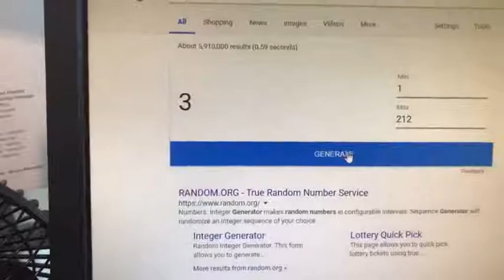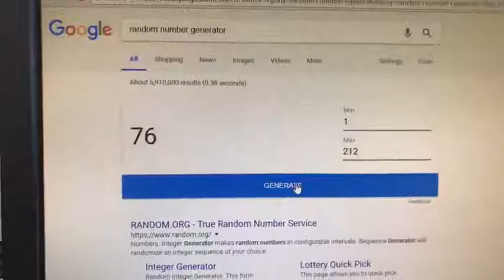Another car payment to giveaway!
And the winner for the free car payment is.